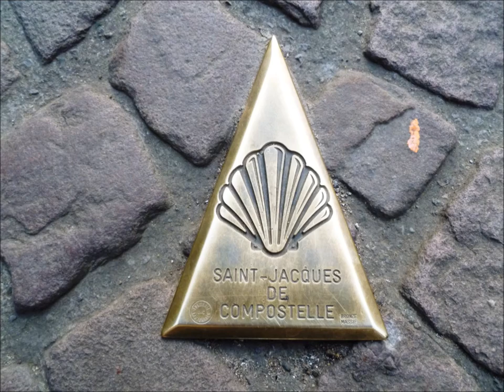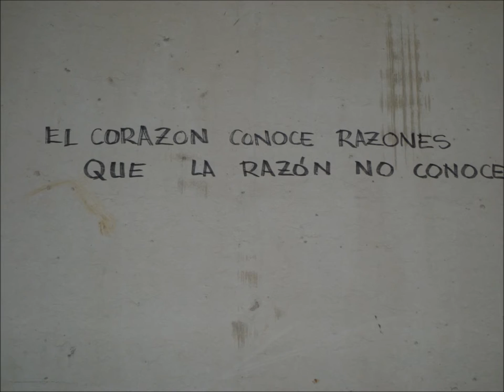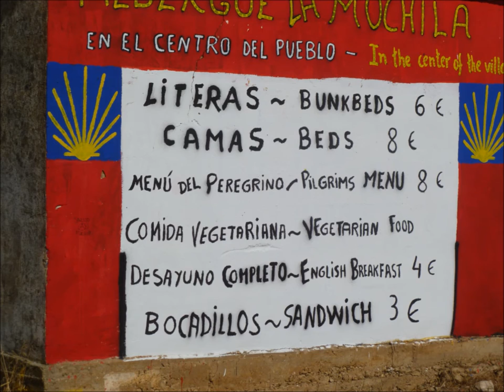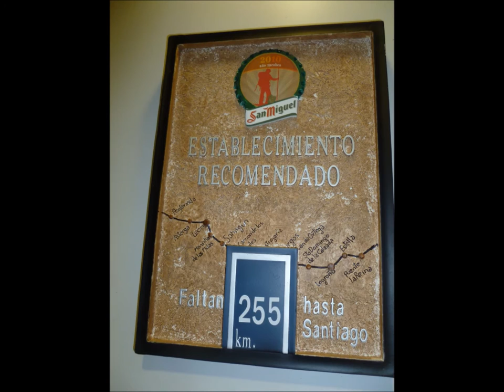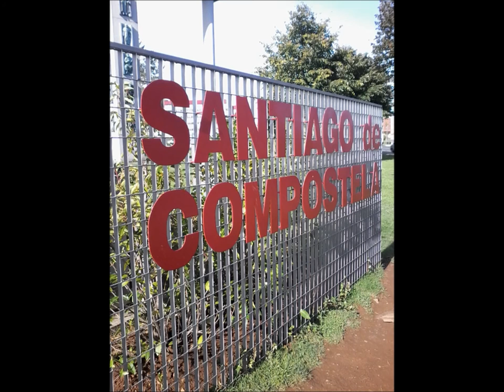CAMMINO DI SANTIAGO il mio racconto 2013/2014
"il mio racconto" il  cammino francese per santiago in due anni.